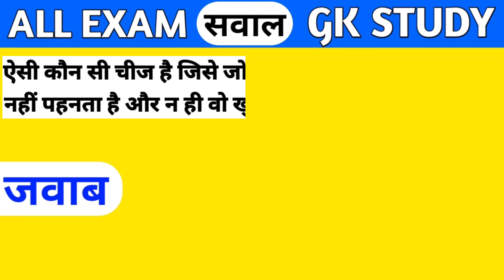ऐसी कौन सी चीज है जो आदमी और औरत दोनों रात को लेना पसंद करते है | Rochak Gk | Paheli | Paheliya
ऐसी कौन सी चीज है जिसे खाने के लिए खरीदा तो जाता है लेकिन खाया नहीं जाता है
ऐसी कौन सी चीज है जिसे जो आदमी खरीदता है वो उसे खुद नहीं पहनता है और न ही वो खुद के लिए वो चीज खरीदता है
ऐसी कौन सी चीज है जिसे लड़की को साल में केवल 1 ही बार खरीदनी पड़ती है
ऐसी कौन सी चीज है जो आदमी और औरत दोनों रात को लेना पसंद करते है